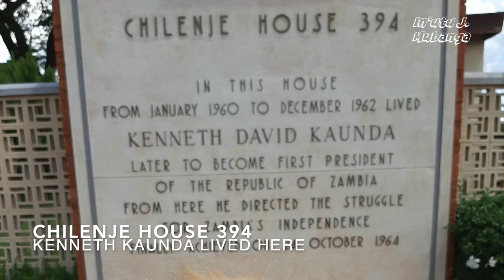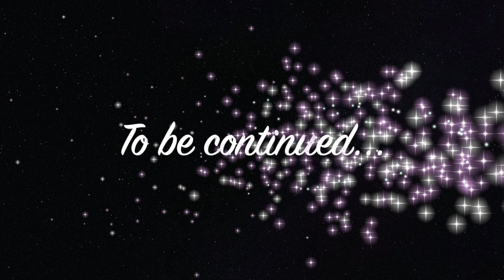Things to do in Lusaka Zambia? | Lazambiana | In'utu J. Mubanga ✰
Things to do in Lusaka Zambia?

- a randomizer picks comments from my most recent post!

✰ LIKE/FOLLOW THESE FACEBOOK & TWITTER PAGES! ✰

Zambia,Football,national heroes stadium lusaka zambia,Independence Avenue Lusaka,presidential burial site in zambia,Kabwata Cultural Village,Explore Lusaka,Things to do in Lusaka Zambia 2021,Things to do in Lusaka,Things to do in Zambia,Cosas que hacer en Zambia,Conoce Zambia,Donde es Zambia,Cual es la capital de Zambia